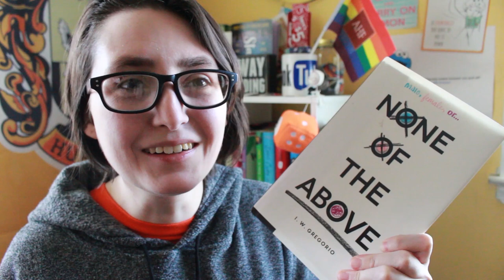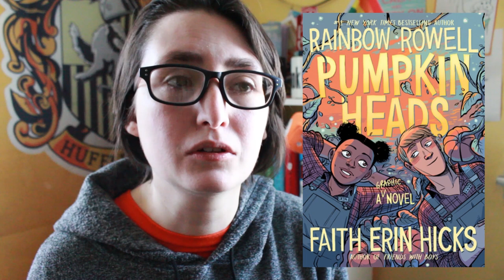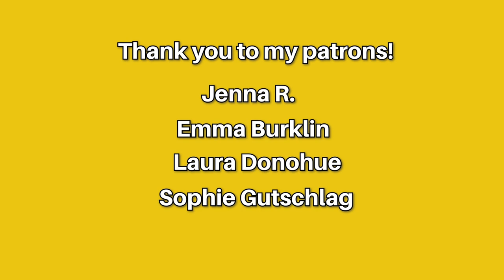BOOKS I'M LEAVING IN 2019!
The audio was messed up in this so I tried my best to fix it in editing. I hope it's not too much trouble! Here are my least favorite books, most disappointing books and the books I dnfed in 2019!

Hi! My name is Alex, I'm a trans guy & my pronouns are he/him. Welcome back to another video! I make bookish videos with a twist. I'm a reader of Young Adult Contemporary, Graphic Novels & all books with LGBTQ+ themes.  All of my videos and book reviews are my honest opinions.